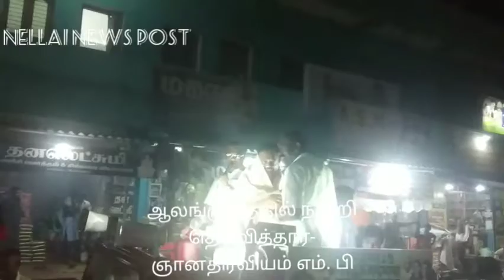ஆலங்குளத்தில் நன்றி தெரிவித்தார்- எம்.பி.ஞானதிரவியம்